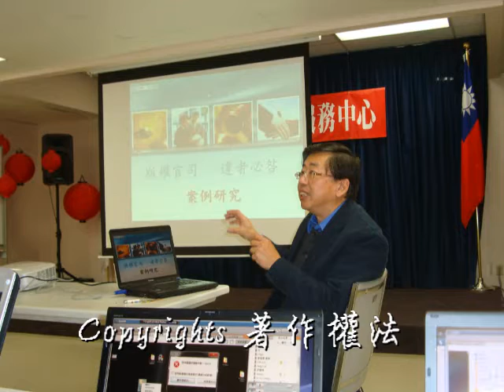10 30 2010